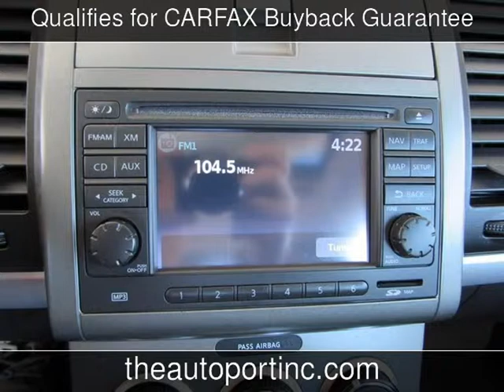2011 Nissan Sentra 2.0 SR Used Cars - Clearwater,Florida - 2014-12-01